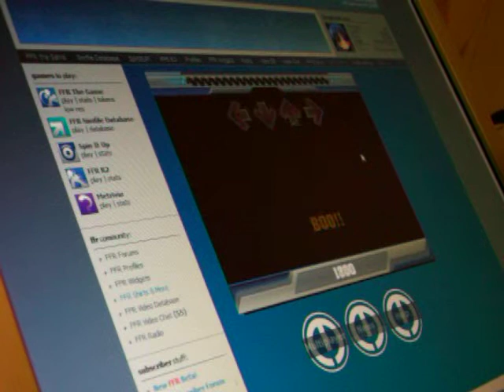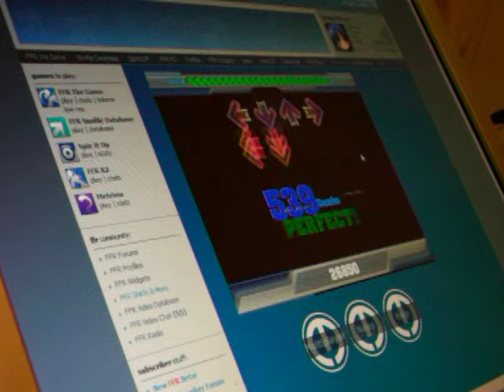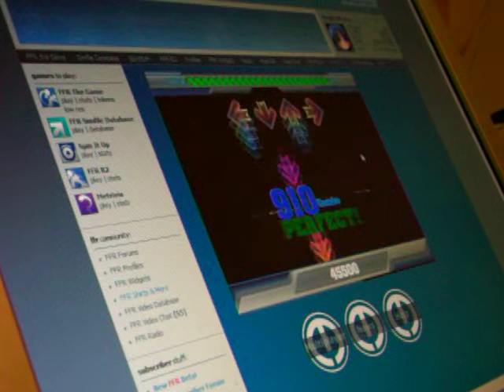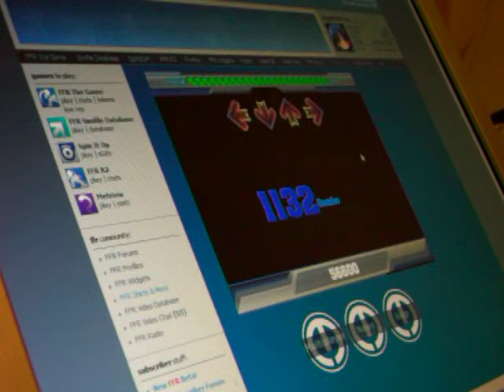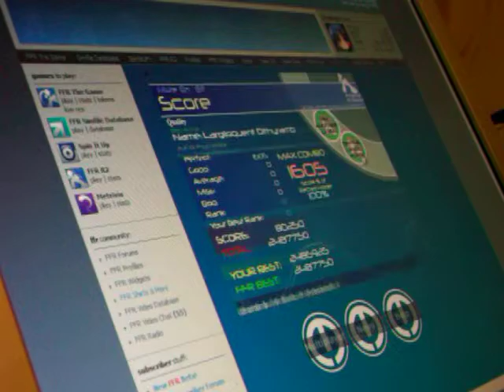Ziergdsx18 AAA's Largiloquent Dithyramb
Didn't Record. I didn't actually notice i was offline until i finshed the song. ):/